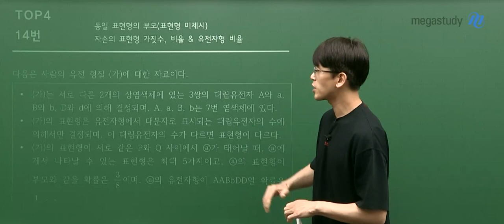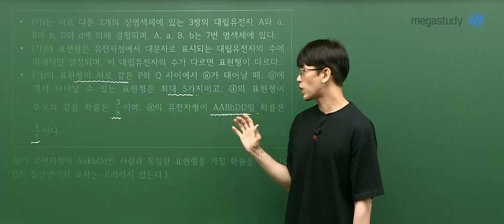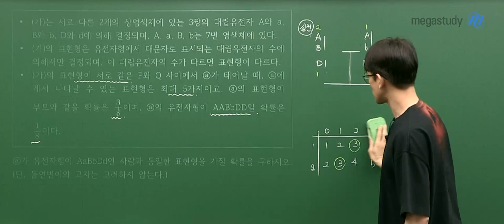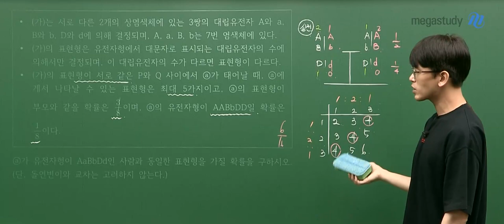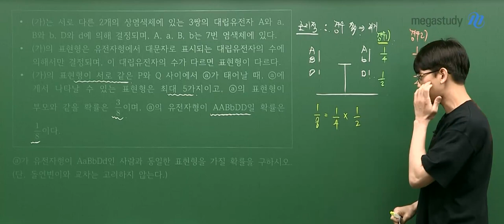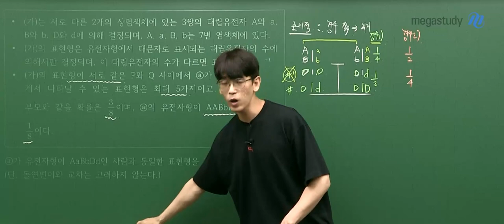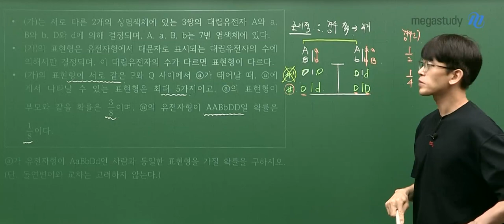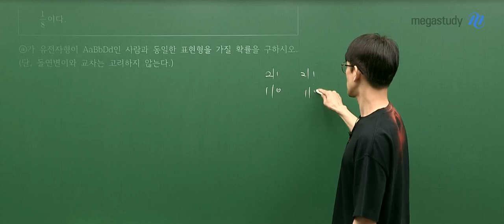[메가스터디] 생명과학 김희석 쌤 - 2022학년도 6월 모평 고3 생명과학l 해설강의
생명과학 김희석쌤의
 6월 모평 고3 생명과학l 해설강의 입니다.